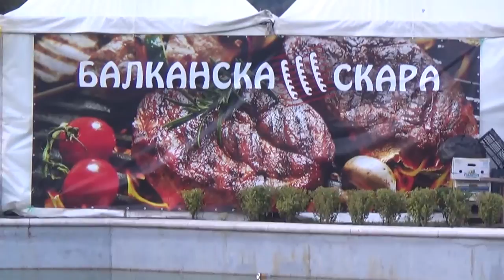ХИЛЯДИ ДОБРИЧЛИИ НА КОНЦЕРТА НА ГЪМЗАТА В ГРАДСКИ ПАРК В ДОБРИЧ